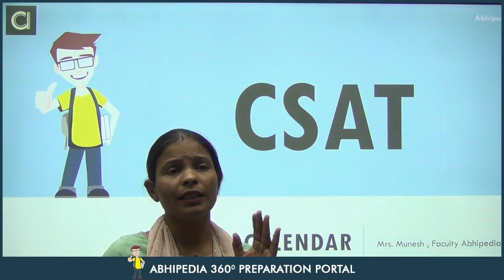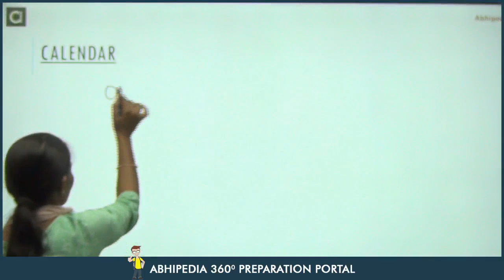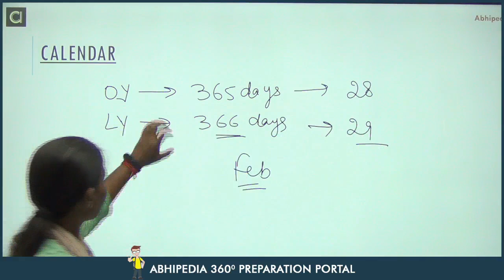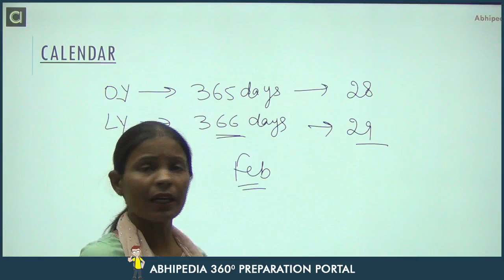UPSC CSAT 2023 | Micro Course | Calendar | Most Imp. Topic for CSAT | abhimanu IAS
Check Now Micro Course Of  Calendar :
,Prepare  Time and Work  with CSAT micro courses,UPSC CSAT prepration Through Micro Courses,abhipedia micro course, abhipedia Csat micro course, Calendar